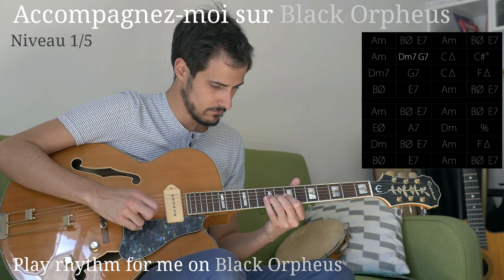Accompagnez-moi : Black Orpheus (1/5)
Entraînez-vous à m'accompagner sur ce solo en me suivant et en regardant la grille d'accord si nécessaire. Pour apprendre à accompagner et improviser sur ce standard (cours de 79 min!)

Niveau 1 // solo enregistré sur une pulsation et très marqué sur le temps, plutôt facile à suivre
Niveau 2 // solo enregistré sur une pulsation et moins marqué sur le temps
Niveau 3 // solo enregistré sur une pulsation et peu marqué sur le temps, pas facile à suivre (et la grille ne défile pas)
Niveau 4 // solo enregistré sans pulsation et plutôt marqué sur le temps, plutôt difficile à suivre
Niveau 5 // solo enregistré sans pulsation et peu marqué sur le temps, difficile à suivre

Si mes vidéos vous ont fait progresser pensez à me soutenir en faisant un don